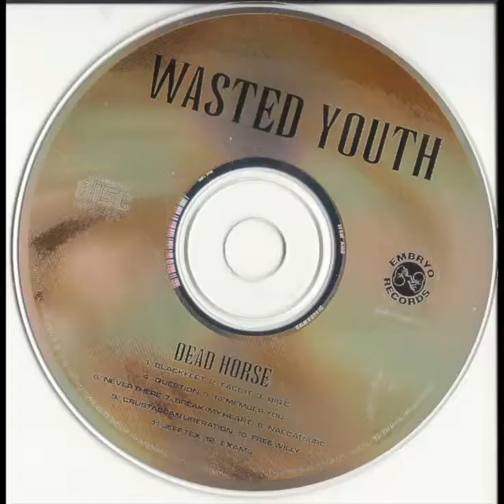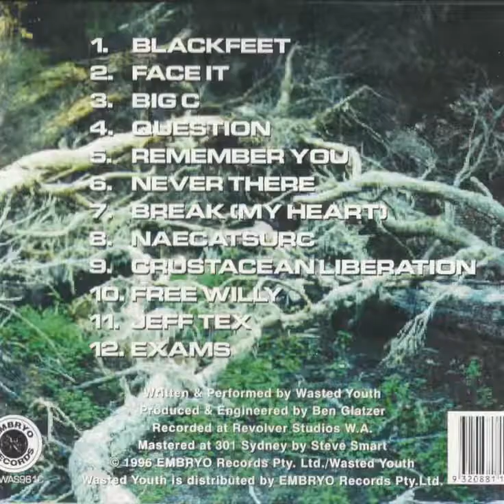WASTED YOUTH / DEAD HORSE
Blackfeet  0:00
Face It  2:57
Big C  6:52
Question  11:20
Remember You  15:04
Never There  18:41
Break (My Heart)  21:44
Naecatsurc  23:53
Crustacean Liberation  24:39
Free Willy  28:19
Jeff Tex  31:30
Exams  34:44

Wasted Youth
Drums: Adam Sciullo
Vox & Bass: Gav Healy
Guitar: Simon Kelly
Vox & Guitar: Simon Stefanoff

Written & Performed by Wasted Youth
Produced & Engineered by Ben Glatzer
Recorded at Revolver Studios W.A.
Mastered at 301 Sydney by Steve Smart